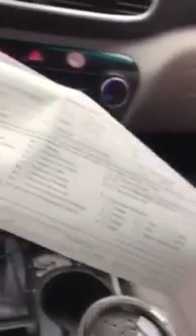Uncontrollable anger ensues when man knows his rights Watch this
Yet another fine example of "driving while black' if it wasn't so sad, it would be laughable.